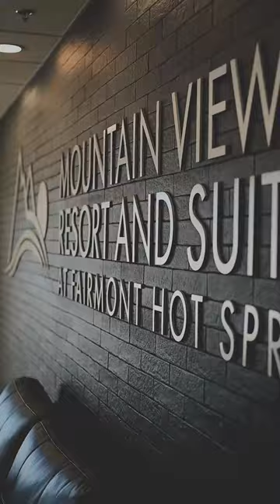Mountain view resort reel